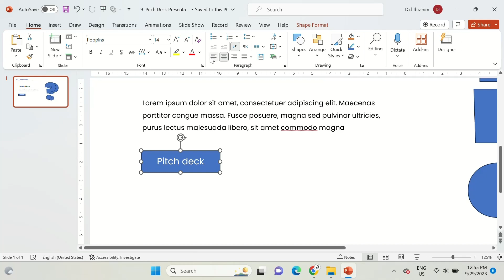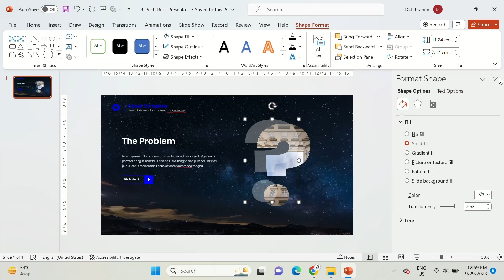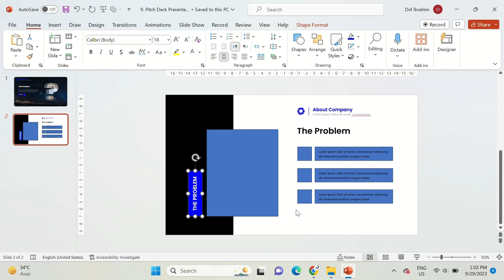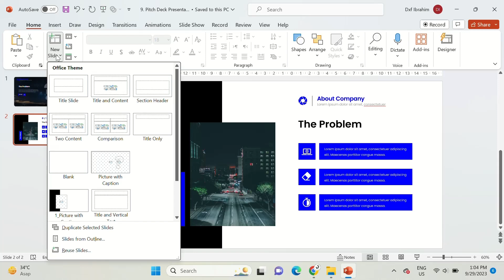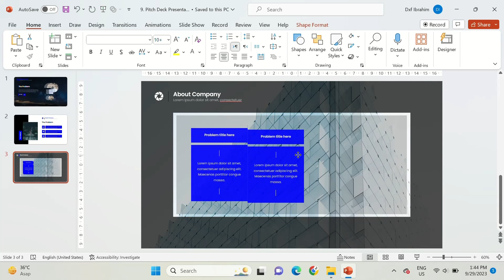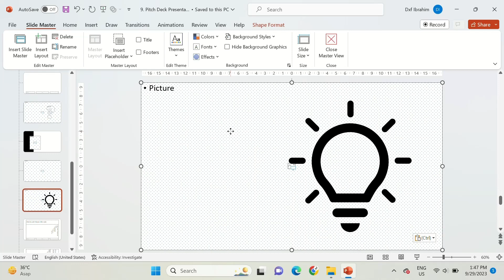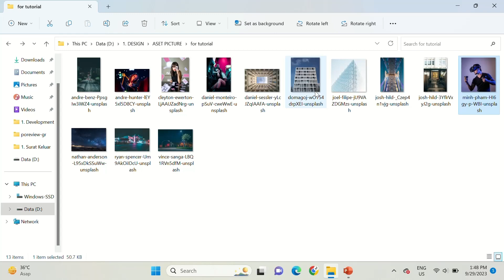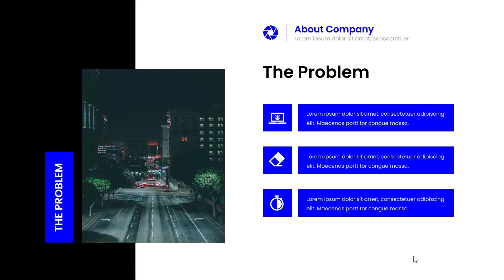Create Pitch Deck Powerpoint Part 2 - Problem and Solution Section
- find the first code (e.g.) 12**
- find the second code (e.g.) **34
- and combine both = 1234